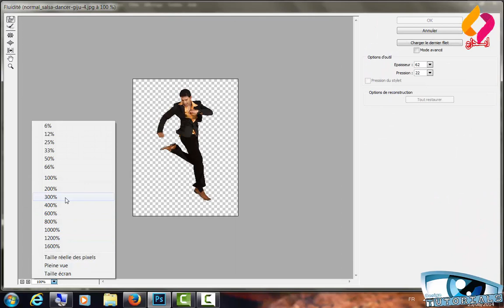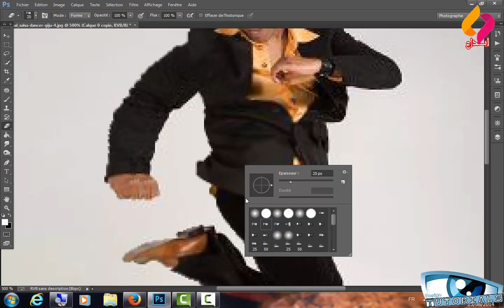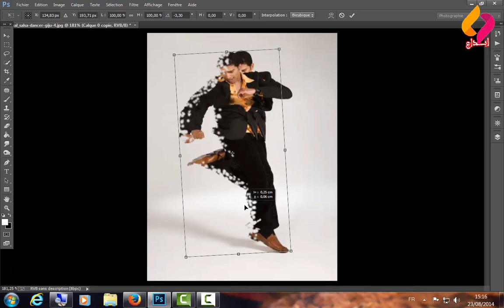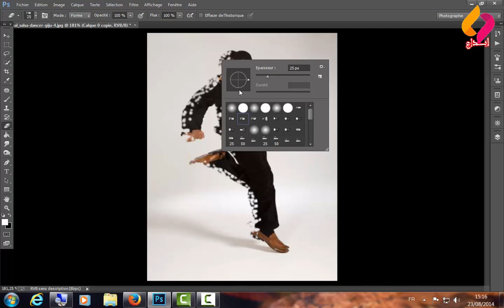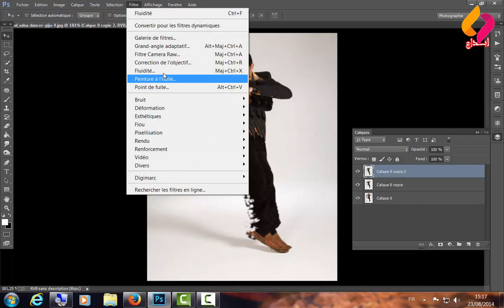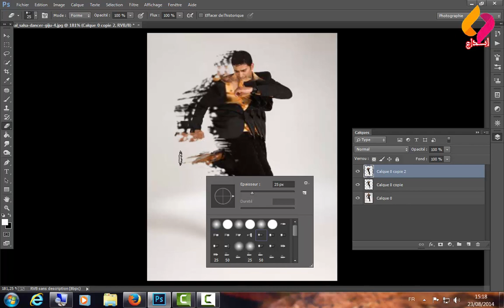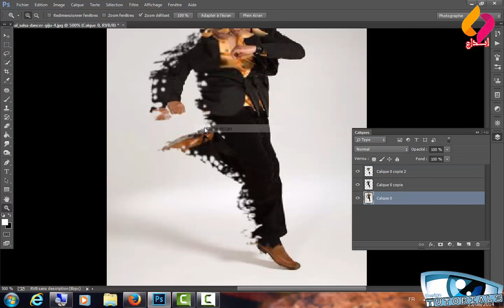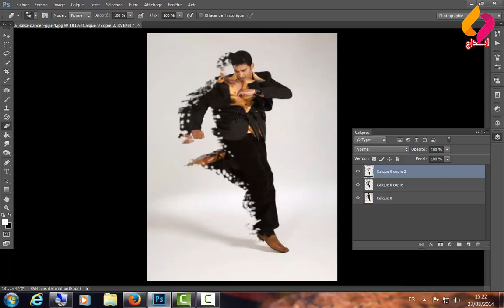dispersion effect ثاثير الاختفاء